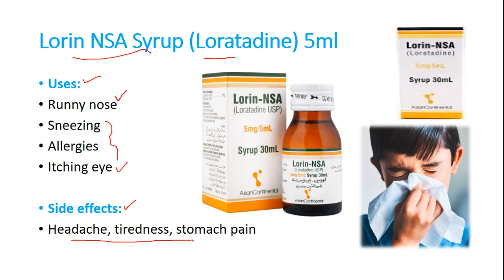Lorin NSA syrup | Uses | Side effects | Urdu/Hindi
Uses:
Lorin 10 MG Tablet is a very effective and potent medication to treat allergic symptoms associated with rhinitis and urticaria. These symptoms include a runny nose, watery eyes, sneezing, itching, hives, etc. This medicine is not recommended for use in patients less than 2 years of age.

Side effects:
This medicine can make you feel drowsy, tired, have headaches and increased appetite.